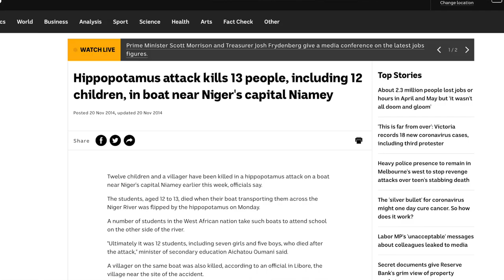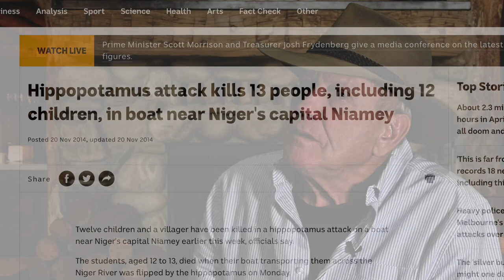The Wildlife Man Podcast - Episode 8 - Savage Monster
The hippopotamus is one of the most dangerous animals on the planet. But why? In this episode of the podcast, we explore and learn about these strange misunderstood creatures. David will then tell the story of his weird but fascinating encounter with one of these giant Hippos in South Africa.

Incredible Fine Art Aerial Photography from Sydney available as High-Quality Paper, Canvas & Acrylic Prints.